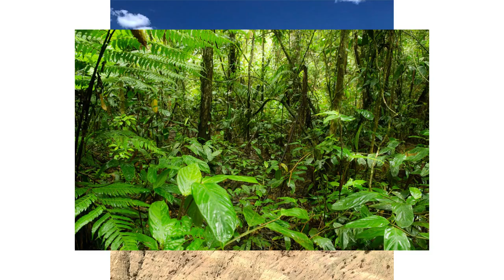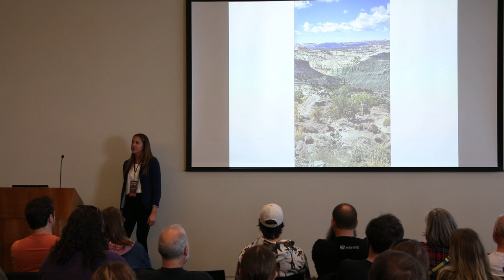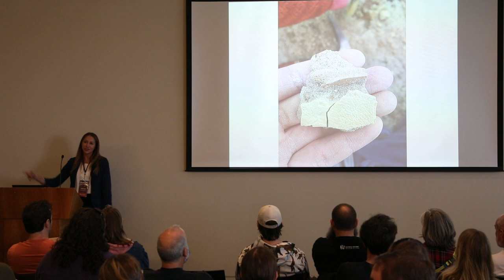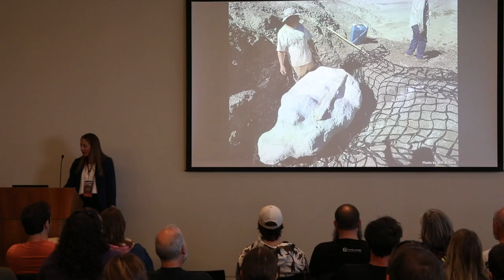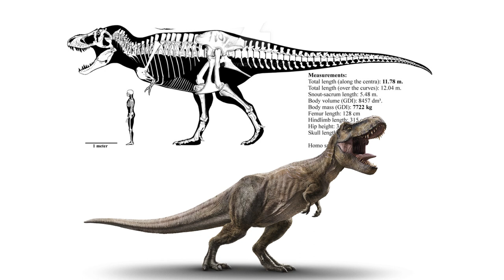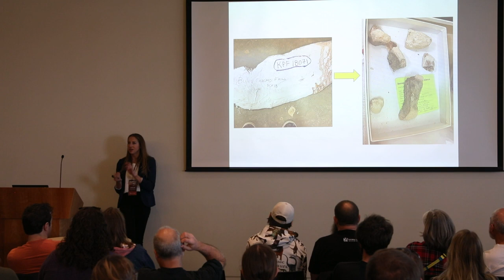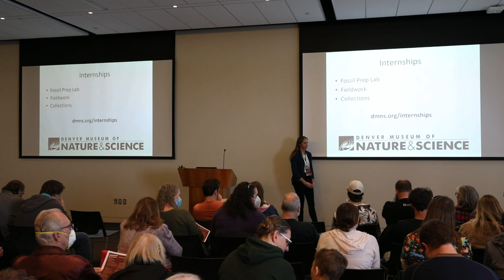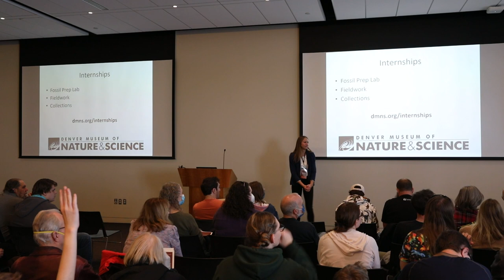DinoFest 2023: Natalie Toth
Natalie Toth presents "Digging Up Dinosaurs 101" at the Natural History Museum of Utah's DinoFest 2023.